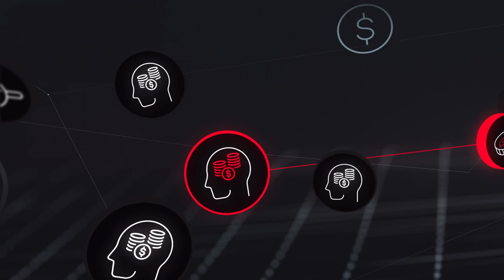Allan Gray Summit 2021 – Animated Introduction Opening AV – Produced by Wetpaint Advertising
Allan Gray hosted an online investment summit for all its members which required animated assets to introduce each topic. Wetpaint created all the assets and produced each of the opening AVs for this summit.